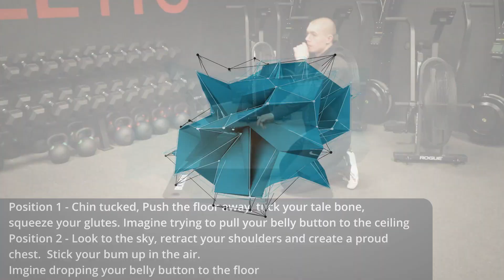Cat Cow - Exercise Tutorial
Watch this exercise demo and follow the step by step guide

Amazon Music